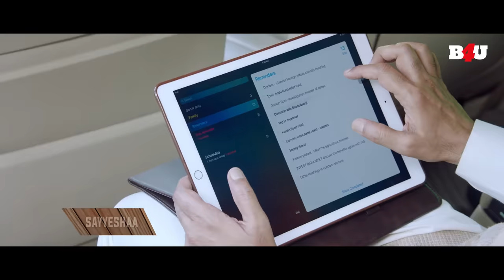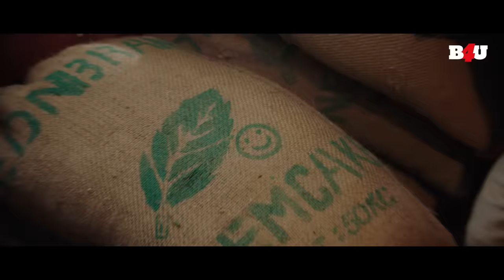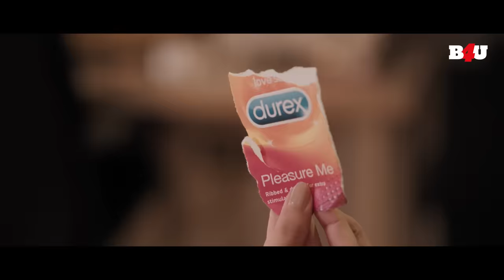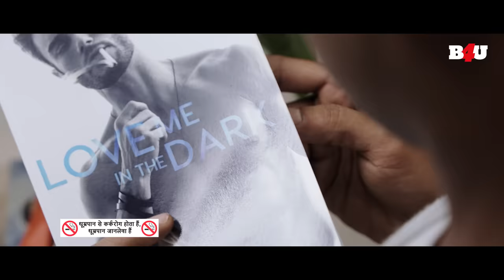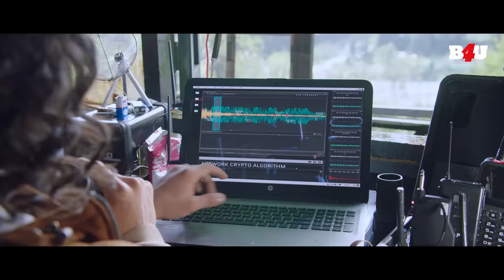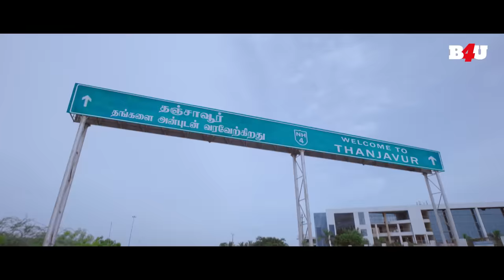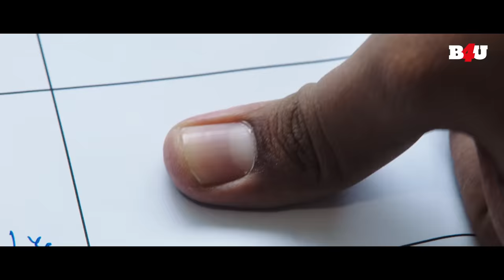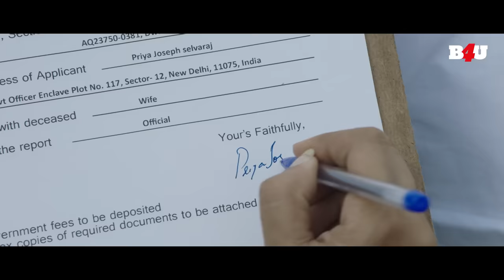Suriya's South Blockbuster Action Movie Rowdy Rakshak | Mohanlal, Arya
Movie Name- Rowdy Rakshak/ Kaapan
Starring- Suriya, Mohanlal, Arya
Synopsis- A special agent is assigned to protect the Indian prime minister who later gets assassinated. Following this, he is tasked with finding the man or group responsible for the assassination.